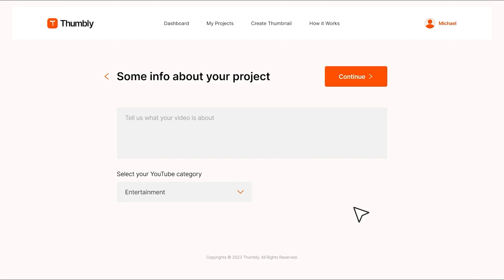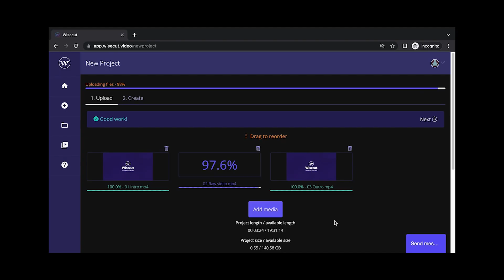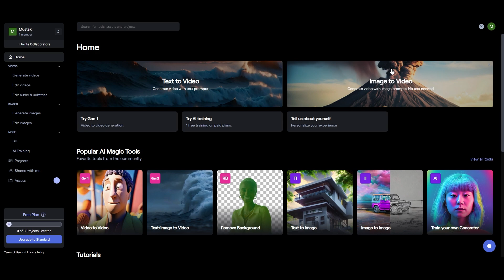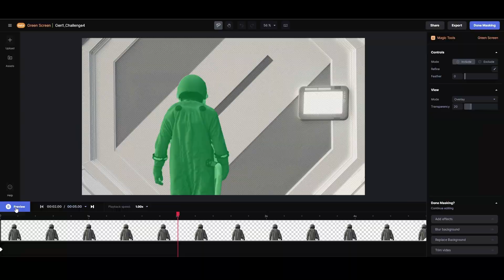🔥3 Ai tools for YouTubers that can save your 100+ hours 🤯 | AI Tools for Content Creators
Are you a YouTuber looking to save time and boost your video's reach? In this video, I have talked about 3 AI tools for YouTubers that can save you 100+ hours of work. These amazing AI tools can help you create thumbnails from text, AI video editing, AI editing, engaging videos with ease, and designing high-quality videos and thumbnails in minutes.

Use VidIQ AI to get trending topics for YouTube (free)

🔴   (Don't miss this Ai video)

⚡ You can Text me here